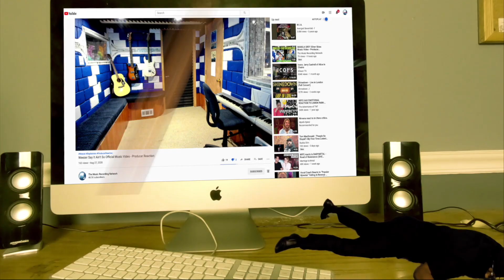The Warning - EVOLVE Live Session - Producer Reaction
𝗖𝗔𝗧𝗘𝗚𝗢𝗥𝗬:
Entertainment
Music